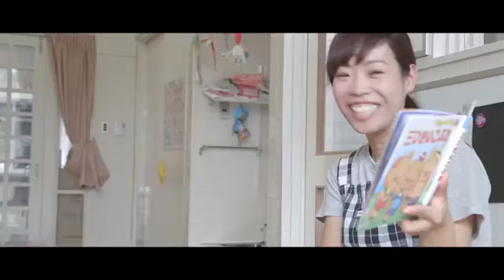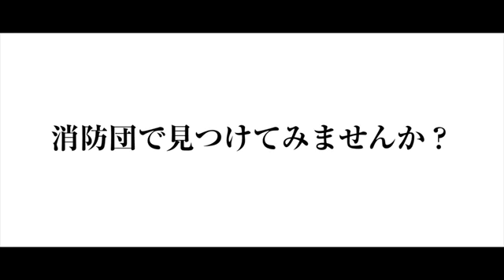【令和2年ムービーコンテスト：優秀賞 】「消防団員の入団促進キャンペーン」徳島県危機管理部消防保安課